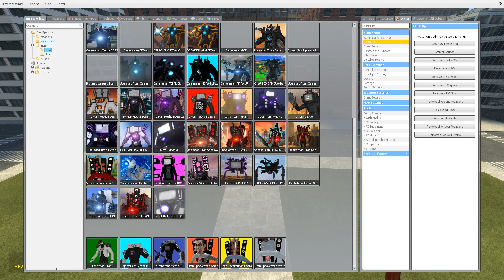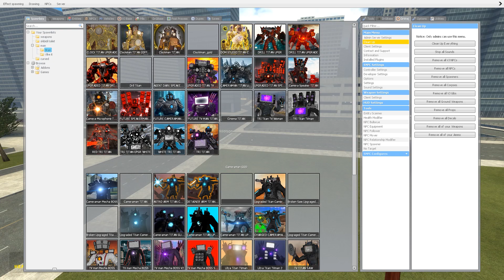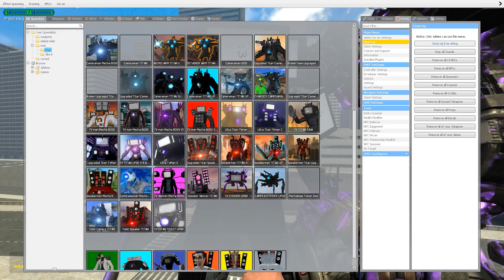EVOLUTION OF NEW UPGRADED TITAN TV MAN! - Skibidi Toilet In Garry's Mod